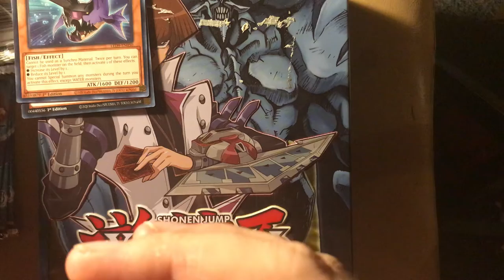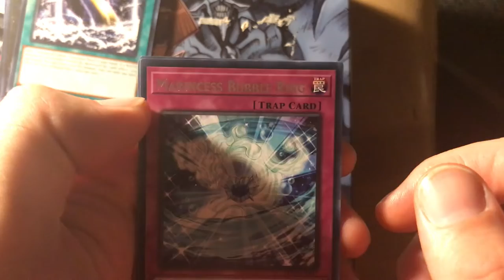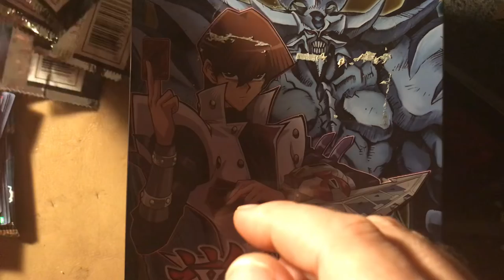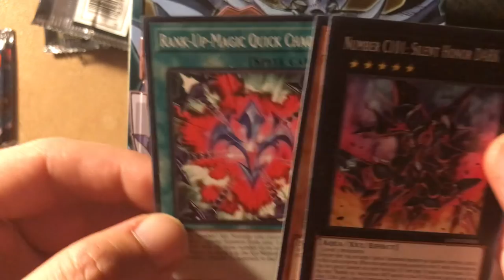Asmr Yugioh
5$ hit on ultra rare Abyss shark . Really nice condition except for one very noticeable white speck under the title. 8$ + tax I think on 8 packs very happy opening . I haven’t bought yugioh packs to open in years. Pretty poor set but got some value on these.